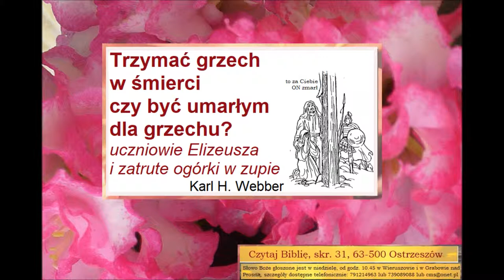Uczniowie Elizeusza i zatrute ogórki. Trzymać grzech w śmierci czy być umarłym dla grzechu?